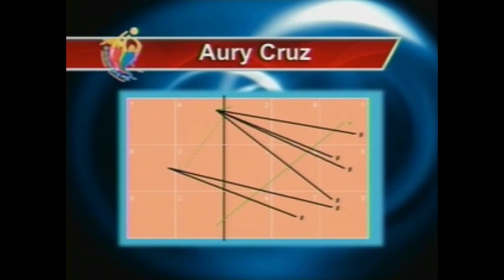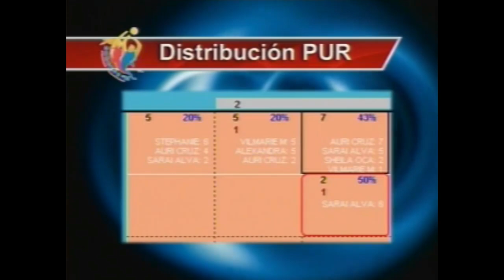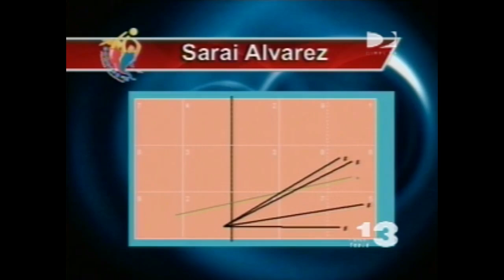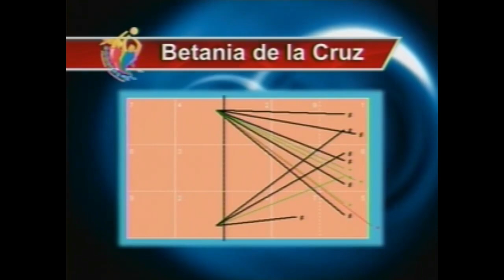Norceca 2009 - Dominicana Vs Puerto Rico - Medalla De Oro